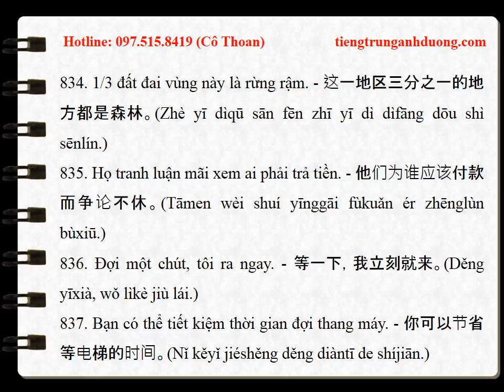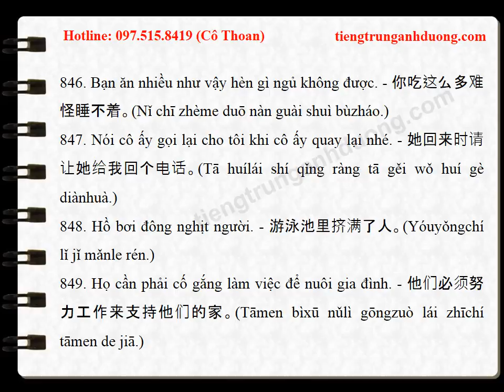999 CÂU KHẨU NGỮ TIẾNG TRUNG THÔNG DỤNG (P34)